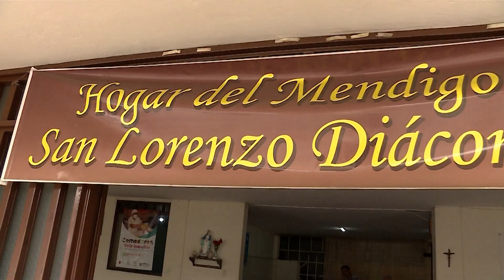650 bugueños se benefician de los comedores 'Valle Invencible'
El Gobierno del Valle continúa fortaleciendo los comedores comunitarios en 19 municipios para garantizar el acceso a la alimentación de la población más vulnerable.